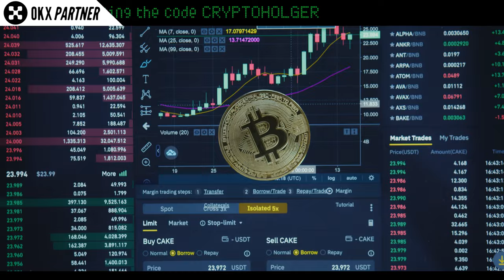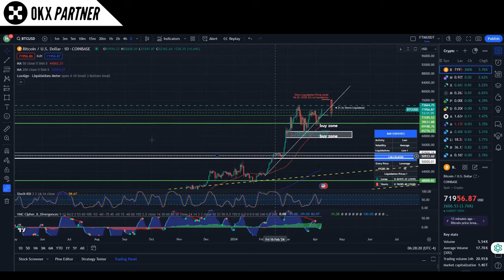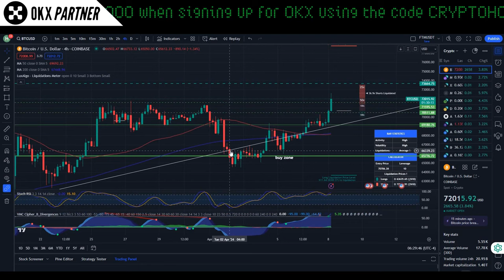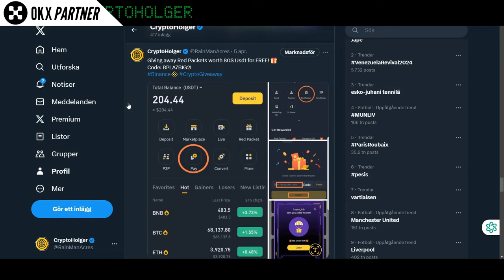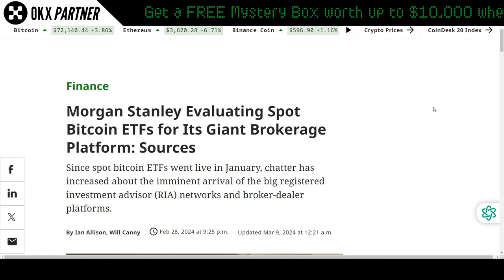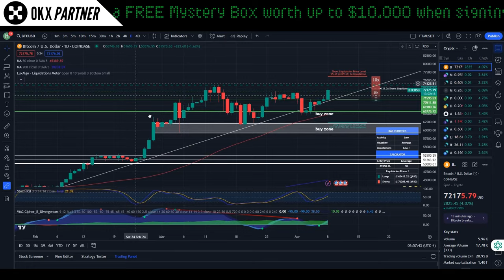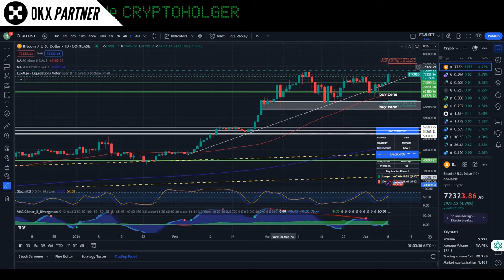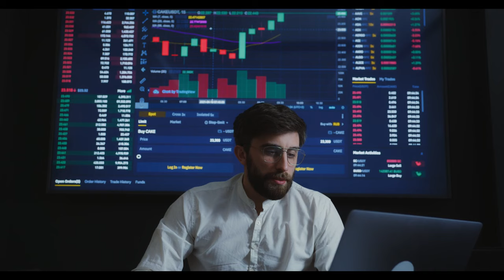This Bitcoin Short Squeeze Will Melt Faces!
In this essential video, we dive deep into the dynamics of the current Bitcoin market, uncovering the compelling evidence pointing towards an imminent short squeeze. From ETF inflows to hedge fund short positions, the approaching Bitcoin halving, and surging institutional interest, we analyze a confluence of factors that could catapult Bitcoin's price in the coming days. We explore technical indicators, market patterns, and the potential impact of a gamma squeeze triggered by over-leveraged short positions. Whether you're a seasoned trader or new to the cryptocurrency world, this video provides critical insights into the bullish momentum building within the Bitcoin market. Don't miss out on understanding the pivotal market movements that could redefine the value of Bitcoin as we know it.

0:00 - Intro
0:55 - Inflows and Market Patterns
2:25 - Shorting Frenzy and Potential Gamma Squeeze
3:31 - Approaching Halving and Historical Context
4:07 - Institutional Interest and Retail Participation
4:49 - Technical Indicators and Liquidation Levels
7:04 - Conclusion

Get a FREE Mystery Box worth up to $10,000 when signing up for OKX!